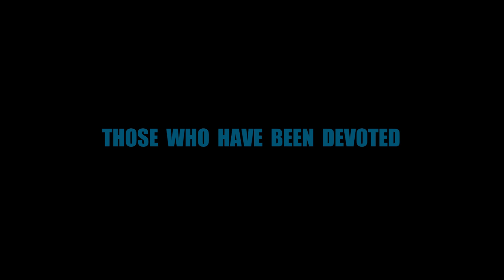SMP NEGERI 56 BANDUNG : Pelantikan OSIS Generasi 6